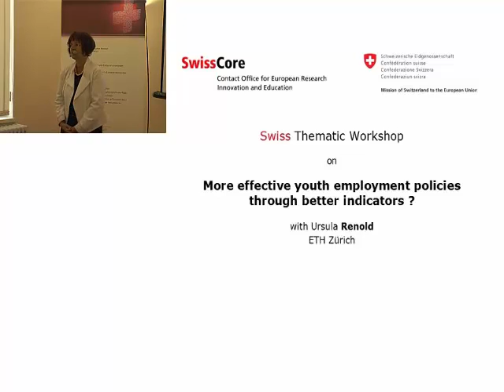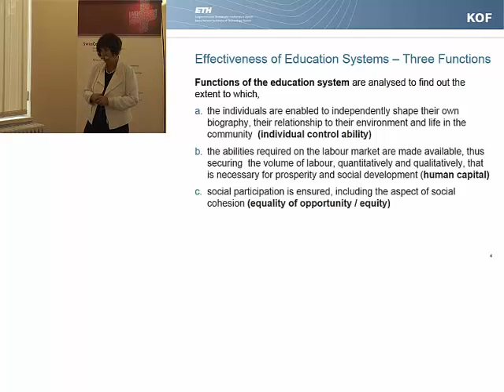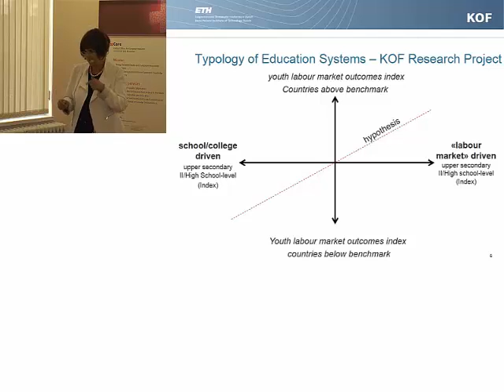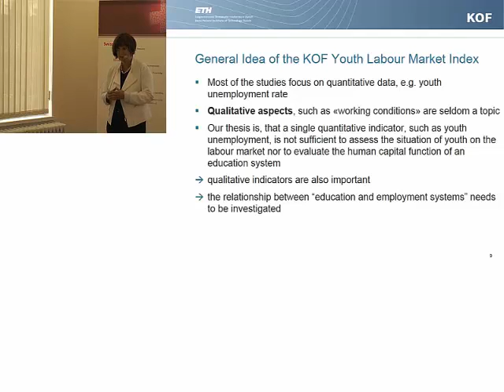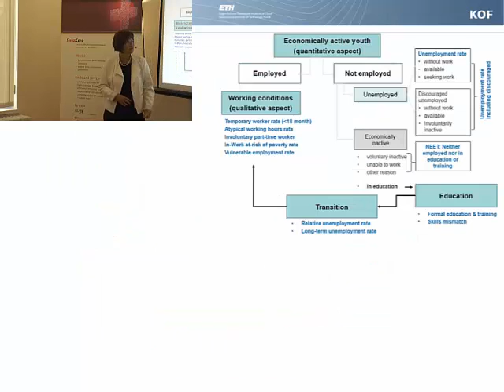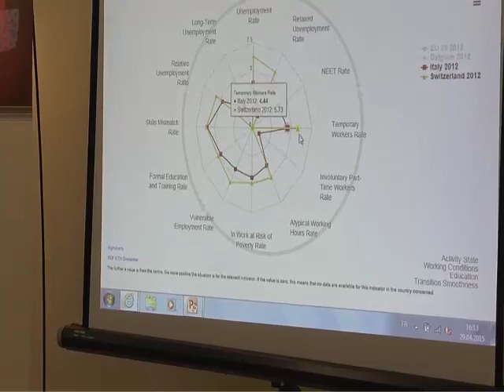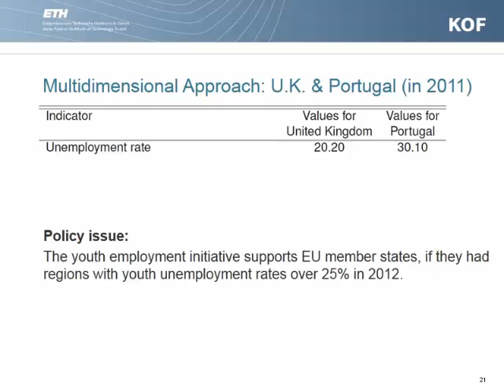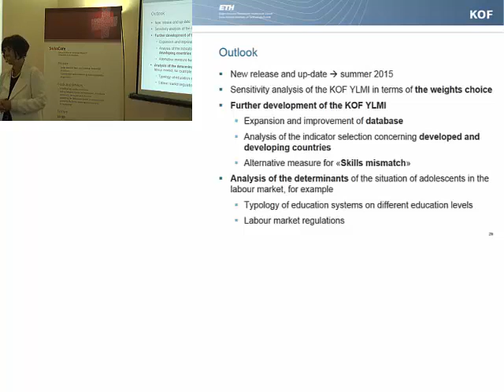29 April 2015 - Thematic workshop on Youth Employment Indicators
A presentation by Ursula Renold, Head of ‘Comparative Education System Research’, KOF Swiss Economic Institute, ETH Zürich.

- Video editor - Tawanda Daka-Eziwhou, Communications Manager, SwissCore